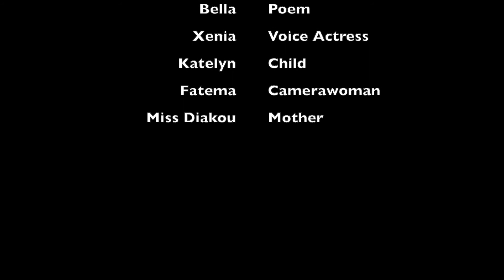Story Factory - CineVerse - Inherited Genes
Poem by Bella (Bankstown Girls High School)
Film by Xenia, Katelyn, Fatema (Erskine Park High School)

CineVerse is a Story Factory Big Project spanning four high schools in Western Sydney, five emerging film-makers, over 80 poems and up to 20 short films.

Cinematic in both scope and vision, CineVerse allows teenagers from widespread communities to use the language of film and poetry to investigate things that matter to them.

Across day-long workshops, students will write poetry and work with filmmakers to produce short films that explore the poems of students which are shared between all participating schools. At the culmination of the project the short films will be shown to students, friends and family in festival screenings, awarded prizes by a panel of industry judges, and will be presented with professionally designed and printed anthologies of their writing.

Students who participate in CineVerse will discover themselves to be published poets, film makers, skilful collaborators and even award-winners - all of them with a voice worth celebrating.

With thanks to CineVerse partners UnLtd, M&C Saatchi and Val Morgan.

See more Story Factory writing projects at storyfactory.org.au